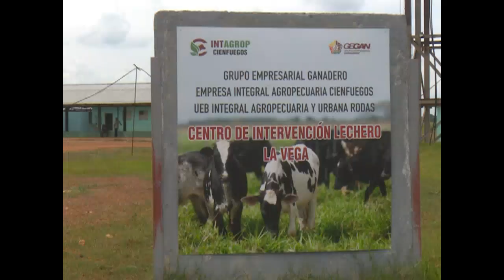Amplía capacidades Centro de Intervención genético lechero La Vega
El Centro de Intervención genético lechero La Vega, en el municipio de Rodas, amplía sus capacidades para la tenencia de una masa ganadera que pueda generar producciones de calidad.